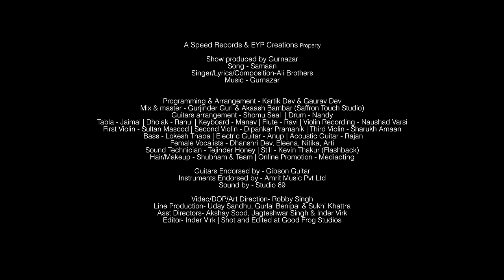Ali Brothers | Samaan | Crossblade Live Season 1| Gurnazar | Robby Singh | Latest Punjabi Song 2020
Watch the latest episode from Crossblade Live with Gurnazar featuring Ali Brothers performing his latest sufi song 'Samaan'

A Speed Records & EYP Creations Property
Show produced by Gurnazar

Song - Samaan
Singer/Lyrics/Composition - Ali Brothers

Programming & Arrangement - Kartik Dev & Gaurav Dev
Mix & master - Gurjinder Guri & Akaash Bambar (Saffron Touch Studio)

Video / DOP / Art Direction - Robby Singh
Line Production - Uday Sandhu, Gurlal & Sukhe Khattra
Assistant Directors - Akshay Sood, Jagteshwar Singh & Inder Virk
Editor - Inder Virk
Shot & Edited at Good Frog Studio

Drum - Nandy
Tabla - Jaimal
Dholak - Rahul
Flute - Ravi
Violin Recording - Naushad Varsi
First Violin - Sultan Masood
Second Violin - Dipankar Pramanik
Mandolin - Sharukh Amaan
Bass - Lokesh Thapa
Electric Guitar - Anup
Acoustic Guitar - Rajan
Keyboard - Manav
Sound Technician - Tejinder Honey
Still - Kevin Thakur (FlashBack)
Hair / Makeup - Shubham & Team

Guitars Endorsed by - Gibson Guitar
Instruments endorsed by - Amrit Music Pvt Ltd
Sound by - Studio 69
Online Promotion - Mediadting